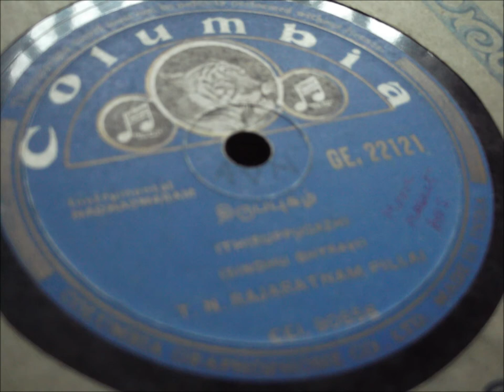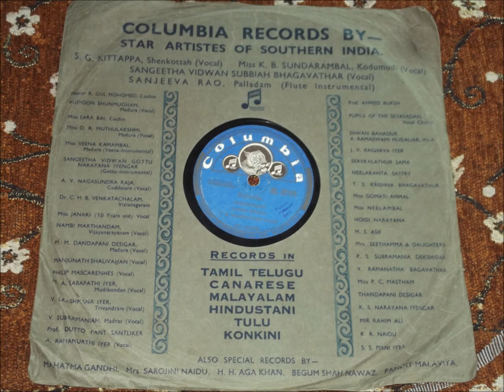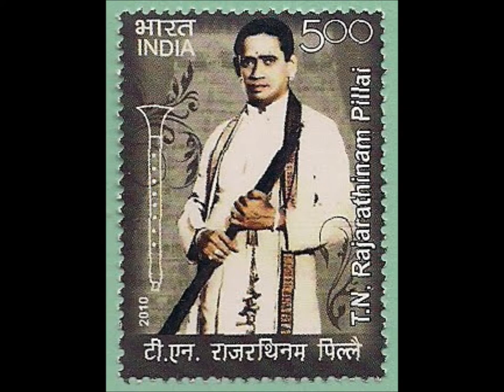T N Rajarathnam Pillai-Tiruppugazh-Sindhu Bhairavi 78 rpm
Tiruppugazh-Sindhu Bhairavi-78 rpm